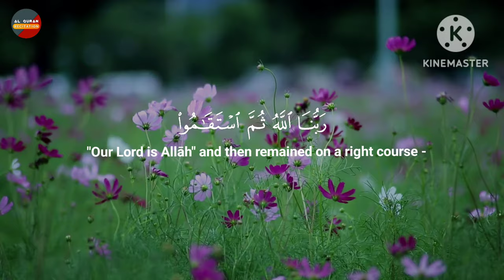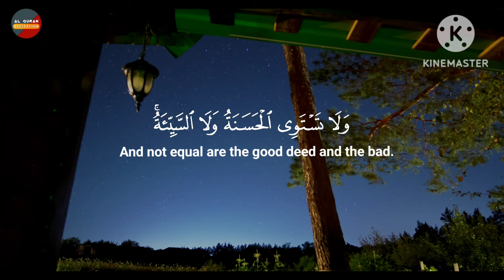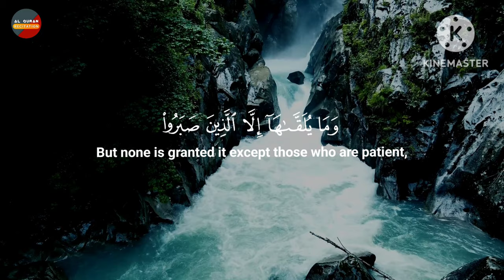And Who Is Better In Speech Than One Who Invites To Allah || Surah Fussilat || Qari Idriss Hachimi